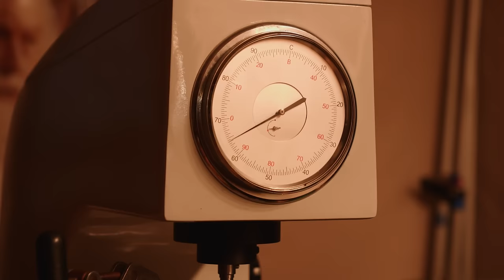Sword Break or Bend? Quenching Aftermath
Join us on an epic journey as we embark on the creation of our most ambitious project yet - the "Griffin" sword! This legendary blade, inspired by the mythical creature, will take approximately 7 months to craft and will be the most intricate and advanced sword I've ever forged. Follow our progress as we meticulously design, forge, and perfect this awe-inspiring sword, and witness the birth of a true masterpiece.